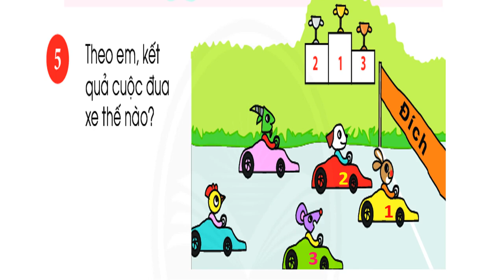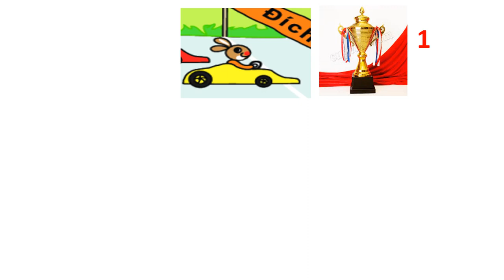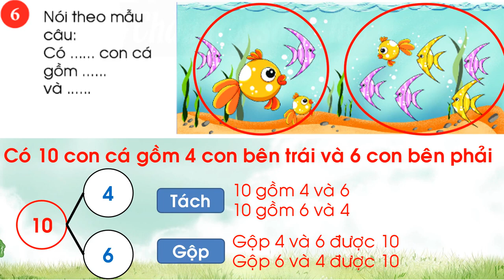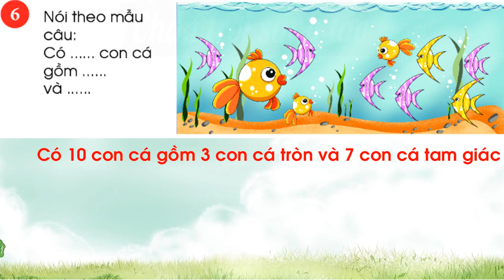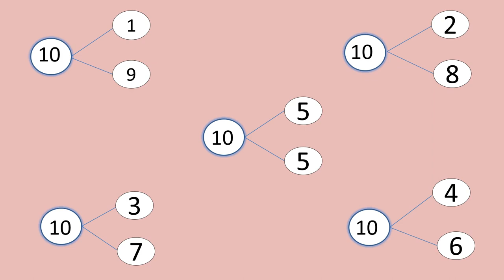LỚP 1 TUẦN 10 TOÁN SỐ 10 TIẾT 3